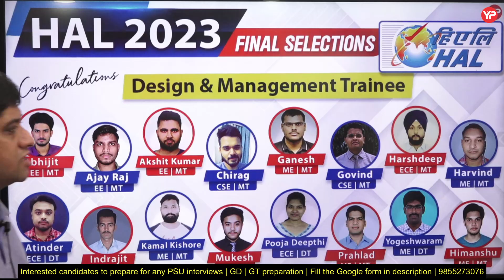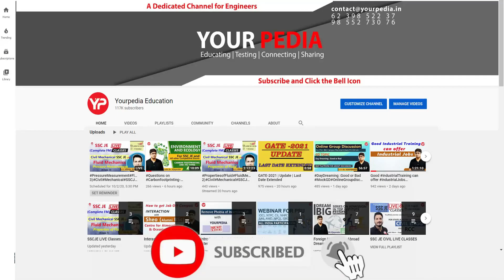HAL Recruited more than they Advertised | Congratulations to all YPians who made it to the HAL DT MT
During selection interview following points are discussed:

1. What is best way to prepare for PSU
2. How to crack interview of PSU
3. How to get into M Tech, MS, PhD in IIT   NIT   IIIT   IIM
4. What  HR questions are asked in PSU interviews
5. How was the journey of preparation of PSU and IITs
6. What types of questions were asked in the interview
7. Information about the PSU, Job, M Tech, MS, PhD course in particular IIT or  NIT
8. Placement opportunities in particular department of IIT  NIT etc